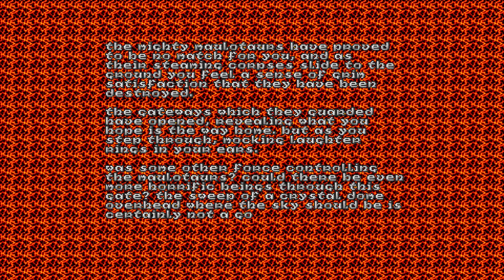Heretic [4] E2M5-E2M8 // Maxotaur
That minotaur sure had a ton of HP. It makes me not feel so bad for cheesing the boss.